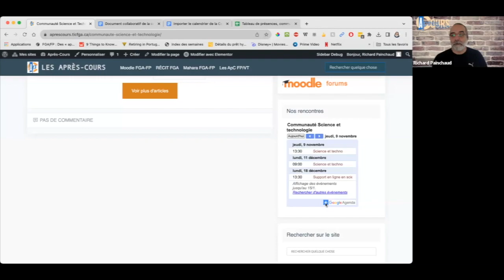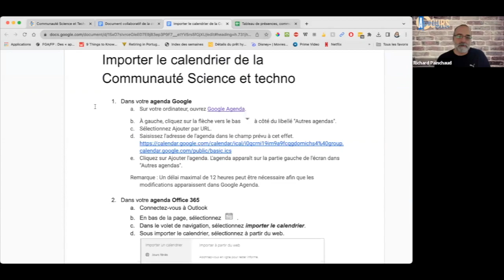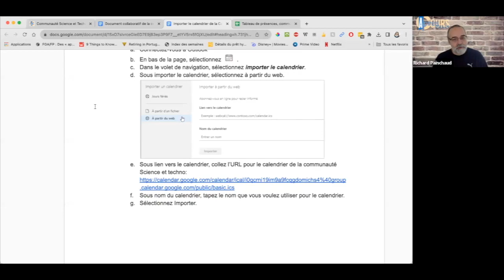Communauté science et techno, 9 novembre 2023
Lors de cette rencontre, on discute des mises à jour et des nouveautés à venir du côté de la GRICS. On rappelle que l'équipe-choc est disponible pour vous offrir de l'accompagnement et on annonce des périodes de dépannage en science et techno. On Termine avec un partage autour des cours de science “techno” SCT-4063, SCG-4060.
Sommaire
0:00 Accueil
1:11 Comment ajouter l'agenda de la communauté à votre propre agenda
3:18 Nouvelles du MEQ
3:48 - le schéma décisionnel
5:45 Révision du programme, conférence du Ministre, le 20 octobre 2023
7:52 Nouvelles de BIM
7:59 - BIO-5070: En élaboration avec une équipe! Toujours à la recherche d’une équipe pour BIO-5071
9:17 - CHI-5061-D: À vérifier (partie pratique), les résultats du corrigé sont-ils adéquats?
10:50 - Attention aux sites qui partagent des “formatifs”
14:14 - Difficultés à imprimer des symboles dans certaines évaluations
16:24 Partage de cheminement en SCG-4059
18:03 Dépannage offert par l'équipe-choc pédagogique en science et techno
21:03 Retour sur le congrès AESTQ et discussion sur l'éclipse solaire à venir...
24:57 Validation de travaux ministériels à venir
26:21 Forum science et techno le 16 novembre (ETS)
27:16 Discussion autour des cours de “techno” SCT-4063, SCG-4060
34:22 Conclusion et prochaine rencontre
Rencontre présentée le 9 novembre 2023 et animée par François Guay-Fleurent, du service régional du RÉCIT à la FGA du Centre-du-Québec et Hugo Versailles, conseiller pédagogique en mathématiques, sciences et informatique, CSS des Samares.